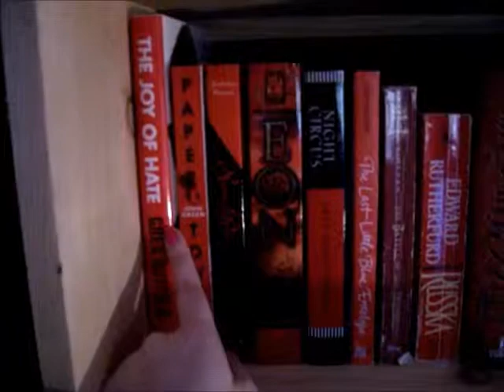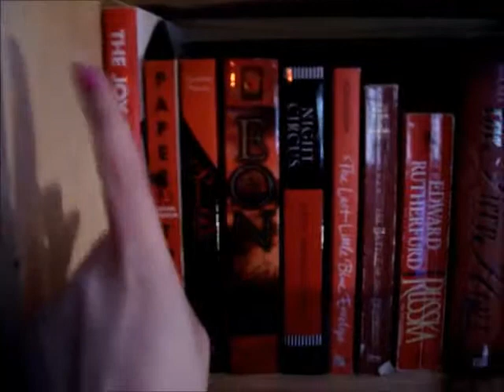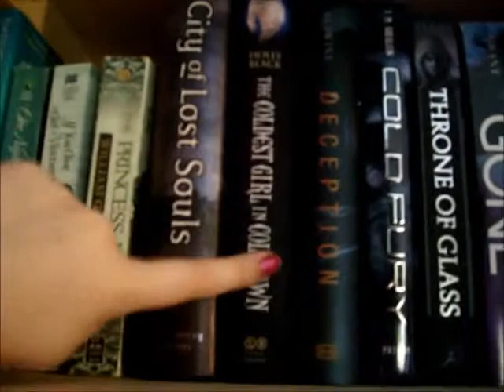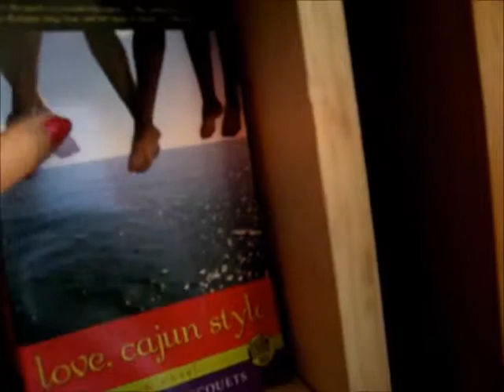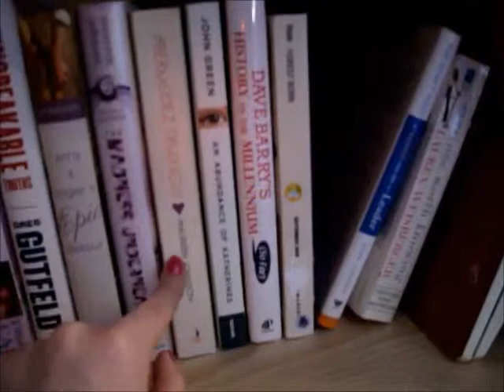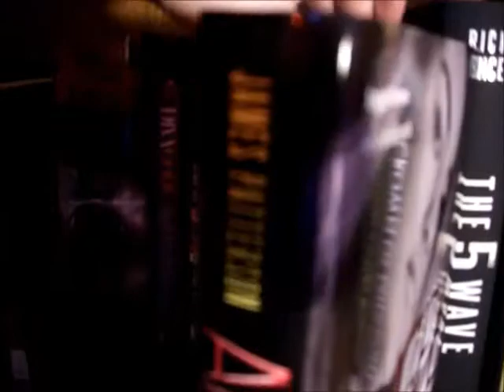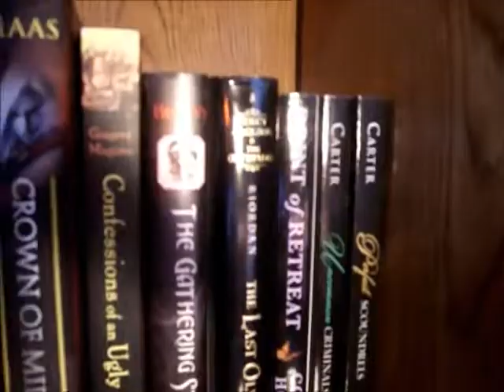My TBR Book Shelf Tour (VEDA Day 11)